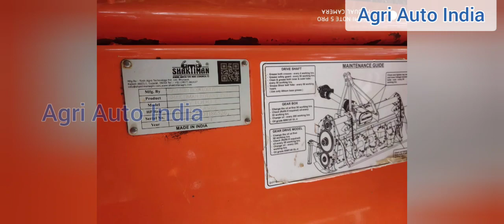Saktiman Tusker Banana Mulcher Rotavator / ரோட்டவேட்டர் விற்பனைக்கு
Saktiman Tusker  Banana Mulcher Rotavator / ரோட்டவேட்டர்  வாழைக்காடு ஓட்ட / Rotovator sale in Tamilnadu

தொடர்பு எண் - Sold out

Model : 2021 - June - 27